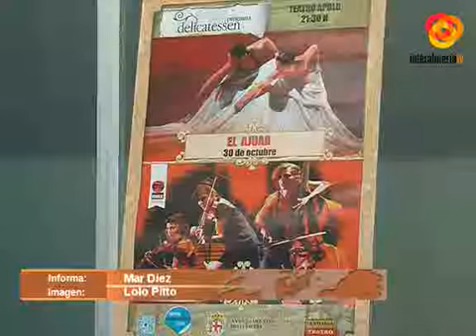Los amates del teatro tienen dos nuevas citas gracias al programa Delicatessen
Comienza  una nueva edición de Delicatessen. Un programa que pone en marcha el área de Cultura del Ayuntamiento y que llega con   obras sobradamente reconocidas,e incluso, premiadas con el premio MAX.En concreto llegaran al Teatro Apolo la obra El Ajuar y por otro lado, El Funamviolistas. El concejal de Cultura, Ramón Fernández-Pacheco ha animado a disfrutra de estas representaciones que además son asequibles para todos los bolsillos.Además, el director de Delicatessen Carlos Góngora ha asegurado  que este programa de teatro está siendo muy valorado por críticos y profesionales de este género en revistas especializadas de difusión nacional